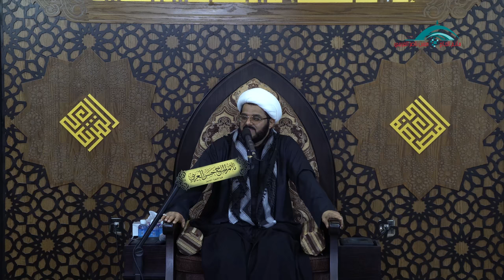فطبت حيا وطبت ميتا ... | اليوم الأول من محرم 1440 هـ | الشيخ عبد الحكيم السندي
فطبت حيا وطبت ميتا غير ان الانفس غير طيبة بفراقك1 | اليوم الأول من محرم 1440 هـ | الشيخ عبد الحكيم السندي

انتاج اللجنة الثقافية بمأتم الحاج حسن العريبي